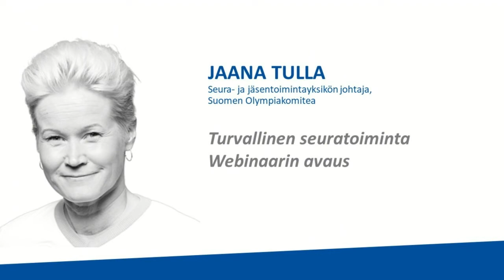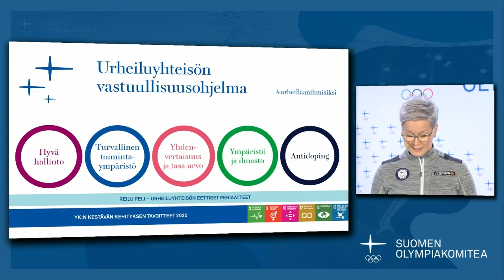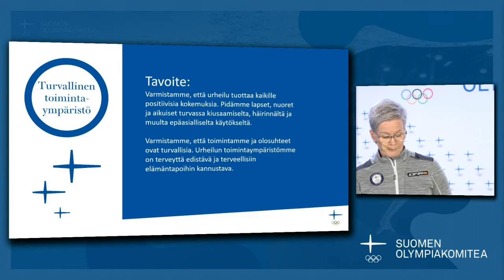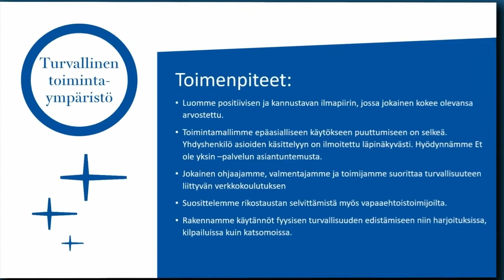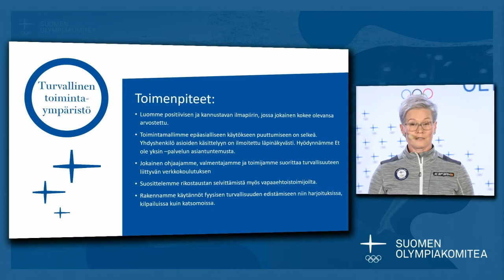Turvallinen seuratoiminta -webinaarin avaus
Turvallinen seuratoiminta -webinaari 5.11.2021. Avauspuheenvuoro, Jaana Laurila.